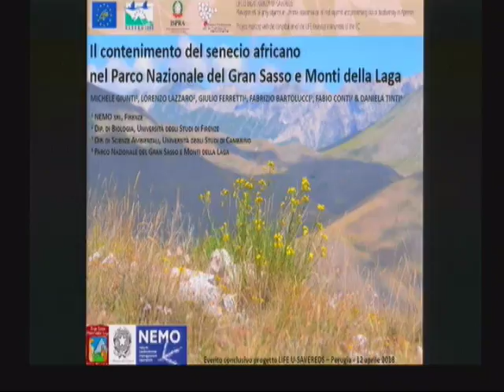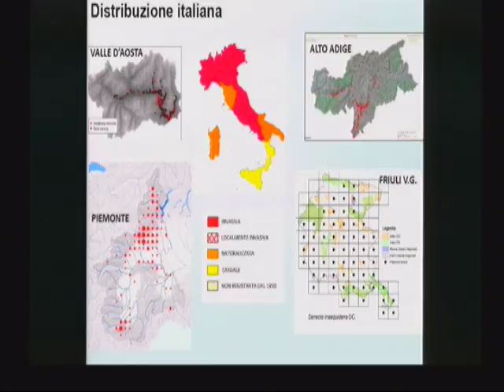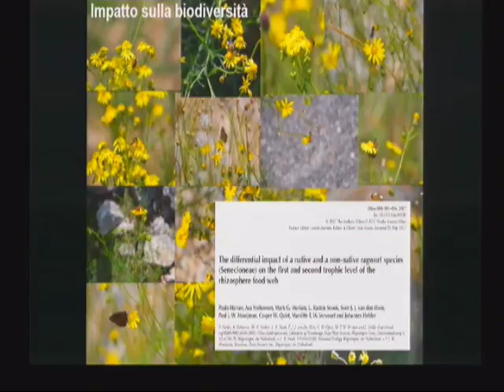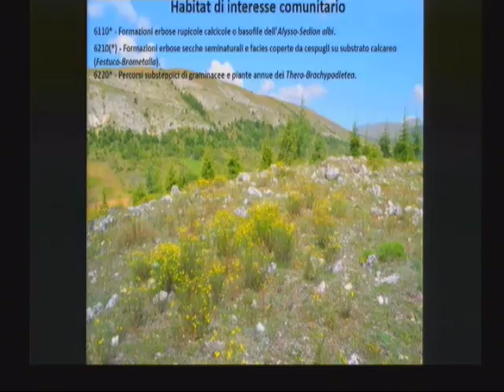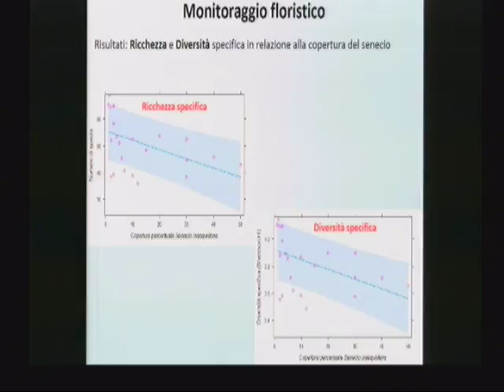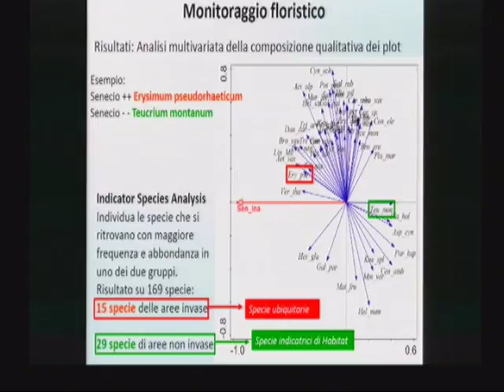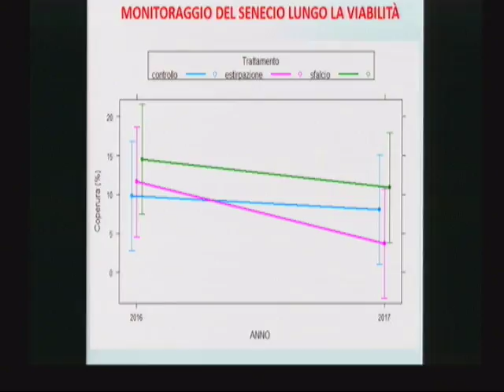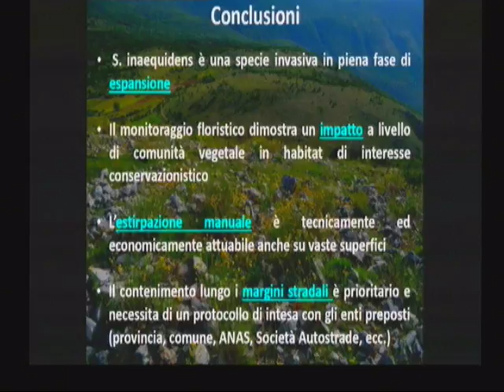Giunti (Nemo srl)